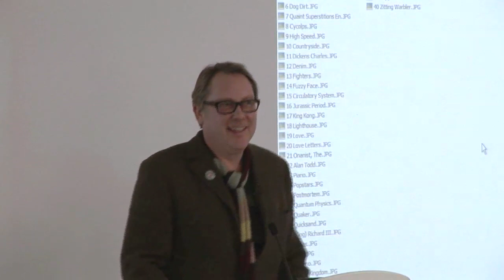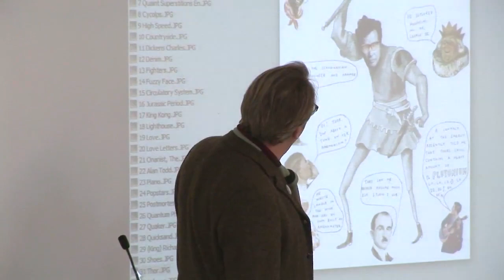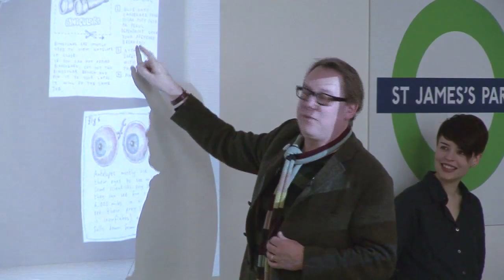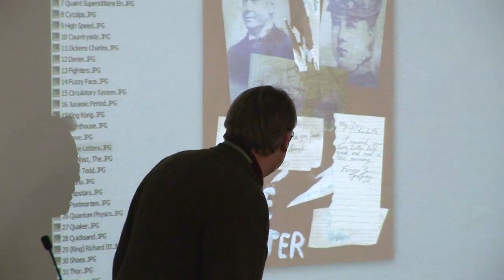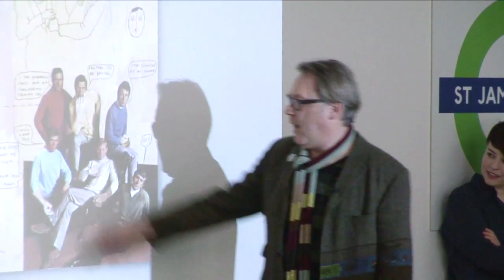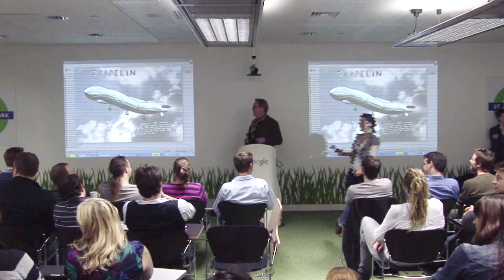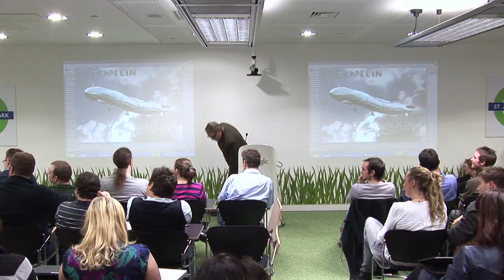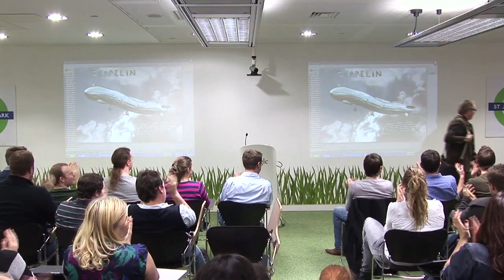Live Presentation Vic Reeves | Talks at Google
ptj